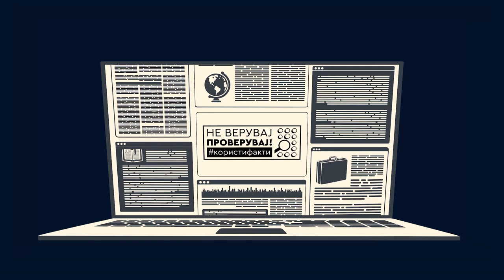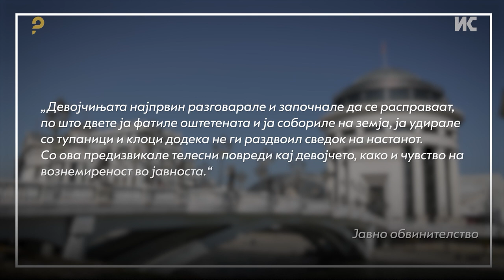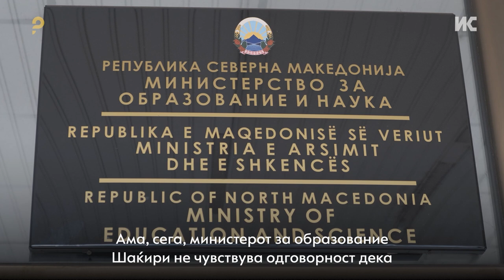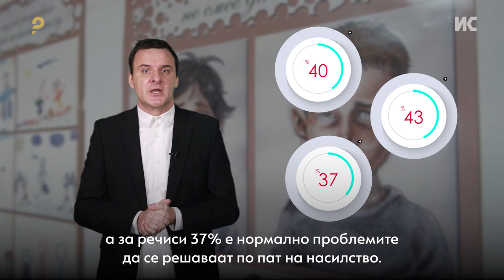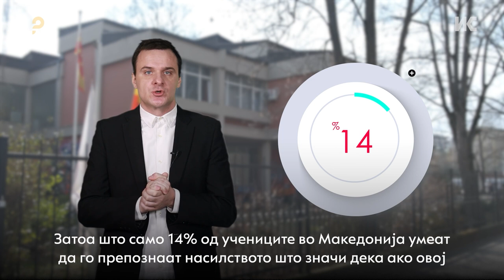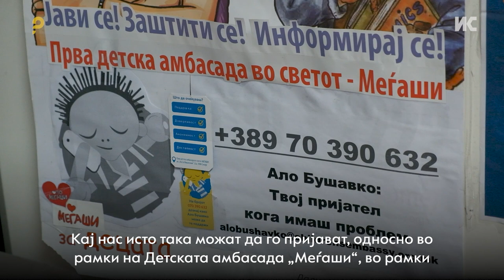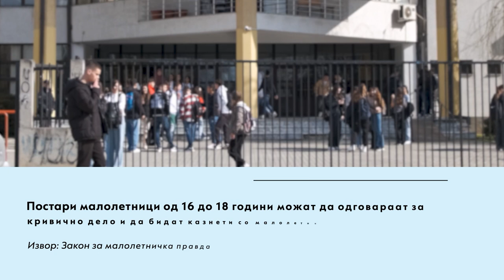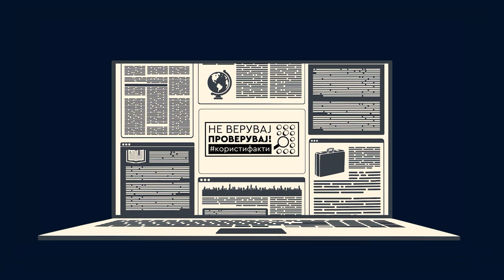Врсничко насилство: Сеопфатна стратегија наместо ад хок мерки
Малолетник прободен со нож пред училиште во Гази баба, девојчиња нападнале нивни врснички во Аеродром и во Центар. Полициските билтени полни со случаи на врсничко насилство. МОН кај себе не гледа одговорност ама младите го гледаат булингот. Граѓанските организации предупредуваат - нема унифициран протоколи за постапување, сѐ е оставено на квалитетот на стручните служби во училиштата. Дали им посветувате внимание на вашите деца? Гледајте во емисијата „Само прашај“.

Прочитај ја целата сторија „Врсничко насилство: Сеопфатна стратегија наместо ад хок мерки“

Новинар: Мартин Пушевски

Сниматели: Слаѓан Милошевски, Наке Батев

Монтажа: Мајда Бошњак Атанасовска